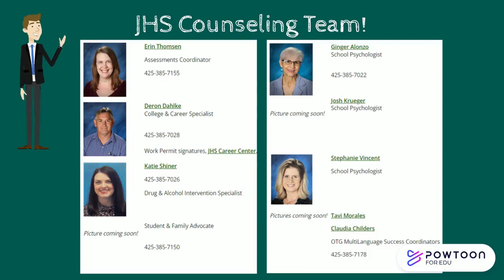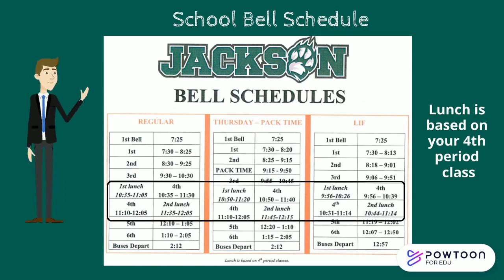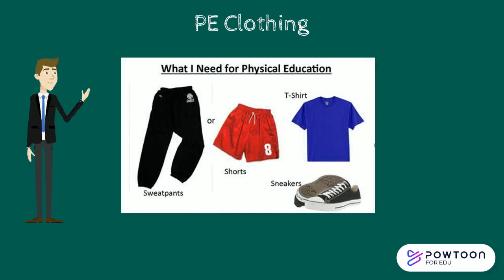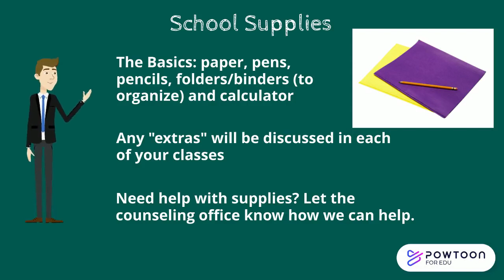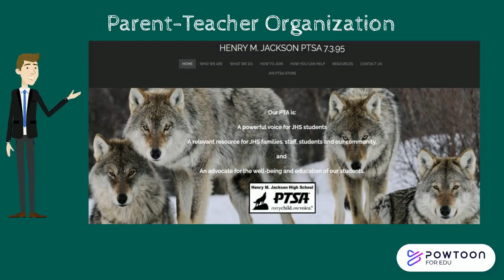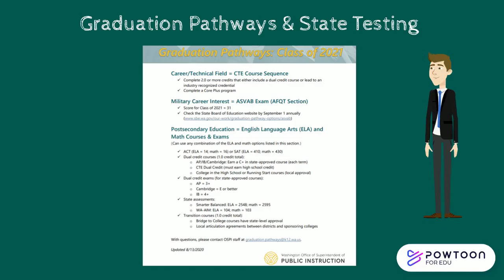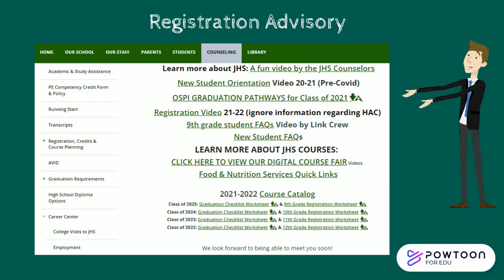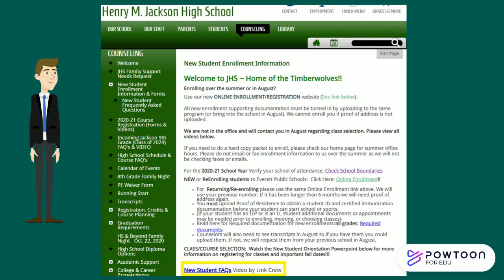Jackson HS New Student Orientation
Henry M. Jackson HS, Mill Creek, WA
New Student Orientation Video